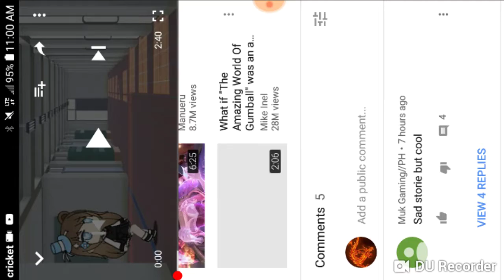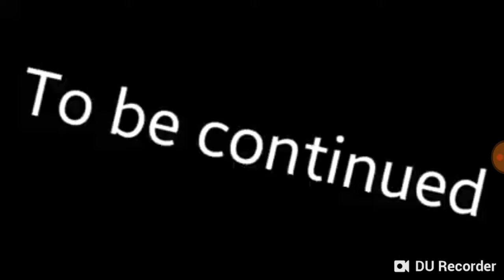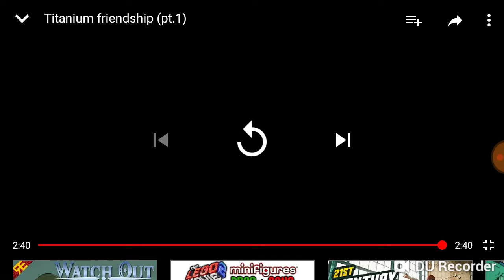Reacting to Kit k4t "Titanium Friendship" part 1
This is part 1 until part 2 arrives.

- Dragon